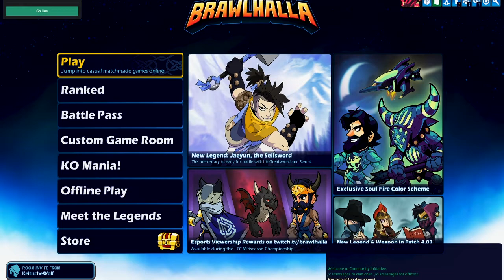Jaeyun FFA GREATSWORD ONLY!! New legend| Brawlhalla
The new BRAWLHALLA LEGEND JAEYUN, armed with the first weapon of it's kind to not combo with itself and is more based on reading opponents movement rather than button mashing combos!